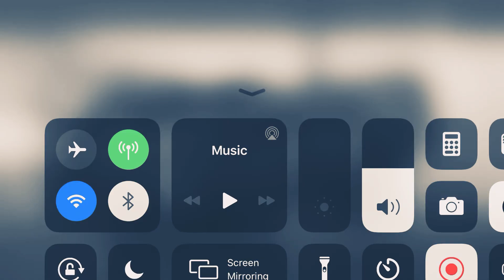Party around the corner